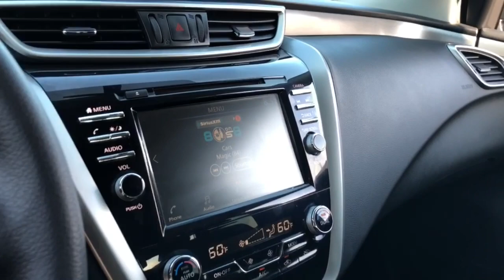2019 Nissan Murano Phoenix, Scottsdale, Peoria, Tempe, Gilbert, AZ D9358A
Pearl White Tricoat [LISTING TYPE] 2019 Nissan Murano available in Phoenix, Arizona at Pinnacle Nissan. Servicing the Scottsdale, Peoria, Tempe, Gilbert, AZ area.

Pinnacle Nissan
7601 E Frank Lloyd Wright Blvd

Recent Arrival! CARFAX One-Owner. Clean CARFAX. Certified. CVT with Xtronic. Odometer is 17784 miles below market average! 20/28 City/Highway MPG Pearl White Tricoat 2019 Nissan Murano S 3.5L V6 DOHC 24V FWDbrbrNissan Certified Pre-Owned Details:brbr  * Vehicle Historybr  * Includes Car Rental and Trip Interruption Reimbursementbr  * Limited Warranty: 84 Month/100,000 Mile (whichever comes first) from original in-service datebr  * Roadside Assistancebr  * Warranty Deductible: $100br  * Transferable Warrantybr  * 167 Point InspectionbrbrbrWe provide 145 point inpection on all our used vehicles. 0% Financing available on this vehicle It's our mission to faithfully serve our Phoenix-area friends and neighbors, including folks in Sun City, Avondale, Glendale, Scottsdale, Cave Creek, Mesa and Tempe.